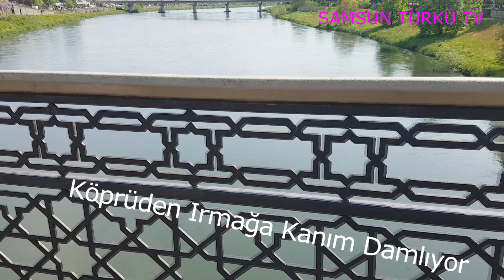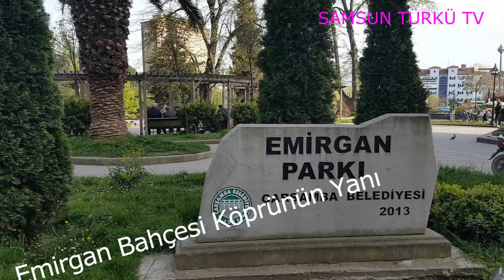Fehat Akın - Çarşamba Töresi (Orijinal Ses Kaydı)[SAMSUN TÜRKÜLERİ]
Samsun Türküleri - ÇARŞAMBA TÖRESİ
Bizim evle çarşambanın arası
Meydanı geçtim köprüye varası
Yemeyen ne bilir kurşun yarası
Köprünün başında beni vurdular
Suçlu değildim hesap sordular

Nakarat:
Haber ulaştırın bizim Murat’a
Binip kır atına yetişsin bana. (Çarşamba köprüsü döndü sırata)
Haber verin Bayramoğlu dursuna,
Yiğitlik sökmüyor kahpe kurşuna.

Köprüden ırmağa kanım damlıyor
Kimsenin ahı kimsede kalmıyor
Bir ahbabım gelmiş çenem bağlıyor
Emir han çeşmesi boşuna akar
Kardaşlarım duyar caniyi yıkar
Emirgan bahçesi köprünün yanı
Çakal sürüleri yedi aslanı

Karşı geçe beri geçe bakıyor
Ara yerden yeşil ırmak akıyor
Ferhat yine dertli ağıt yakıyor
Samsun caddesinden geçerken salım
Üstüme kapanıp ağlasın yarim
Değirmen başında abdal dersi
Bizim çarşambanın böyle töresi.